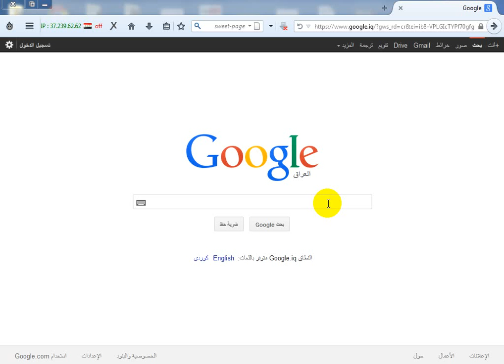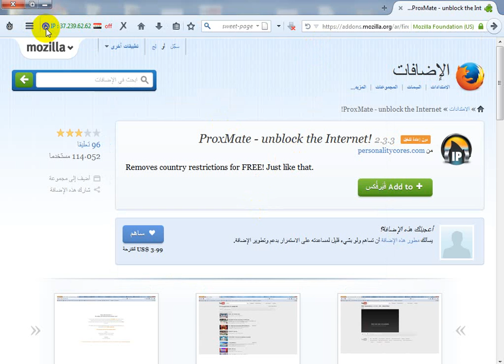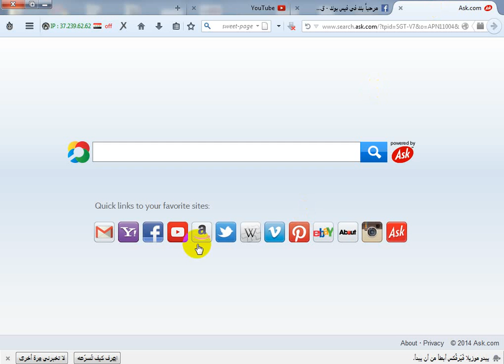فتح المواقع المحجوبة عن العراق لمتصفح فاير فوكس وبدون برامج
اضافه ZENMATE نضيفيها من سوق كوكل وبعد ذالك نغير IP من العراق الى بلد اخر وليكن بريطانيا